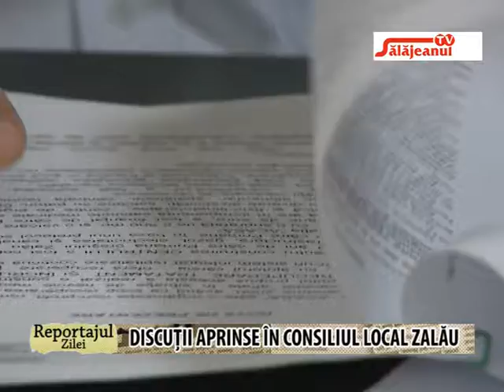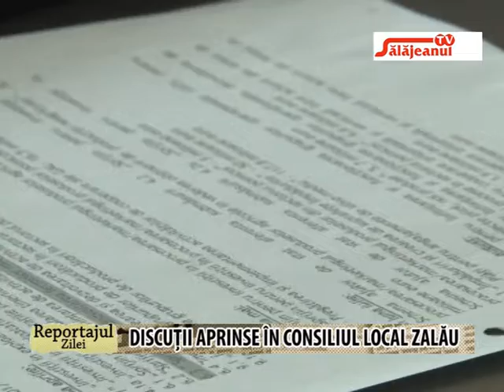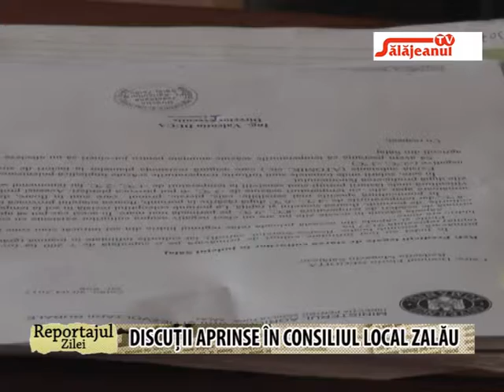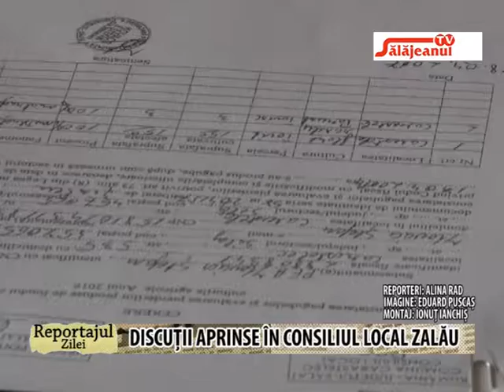REPORTAJUL ZILEI - DISCUTII APRINSE IN CONSILIUL LOCAL ZALAU